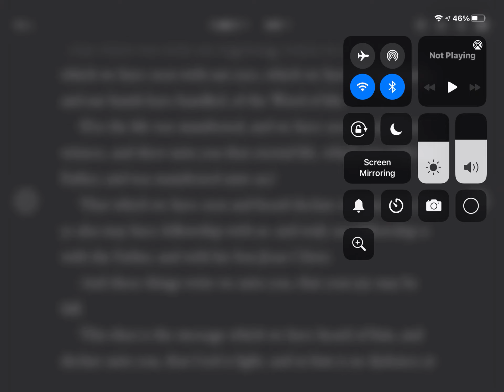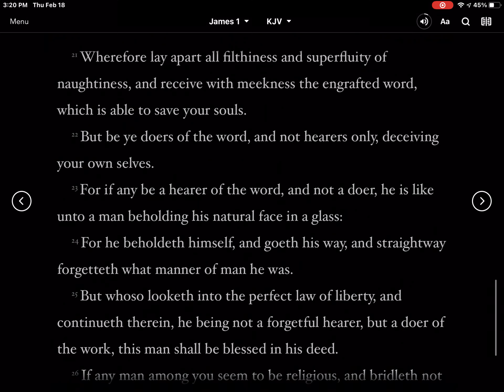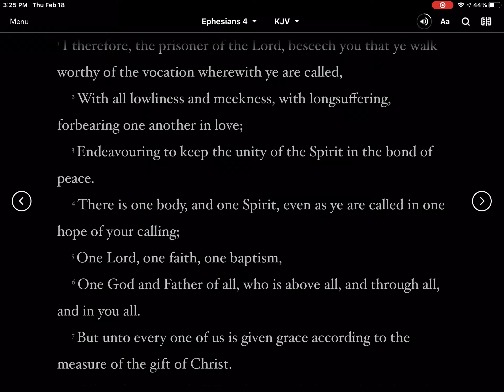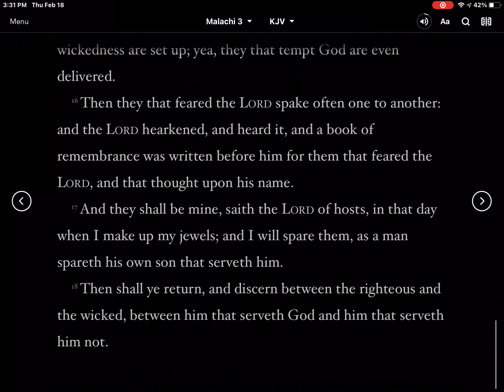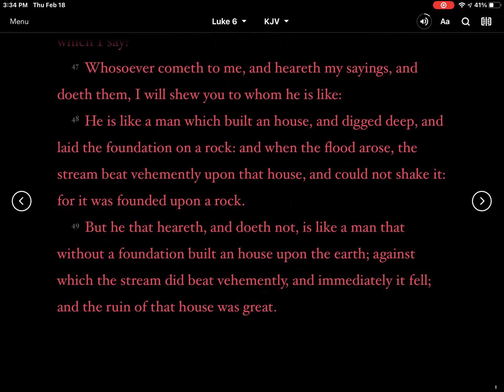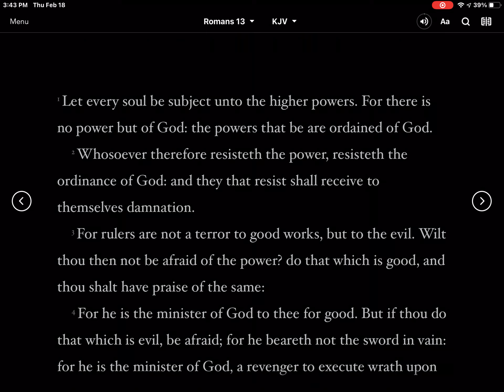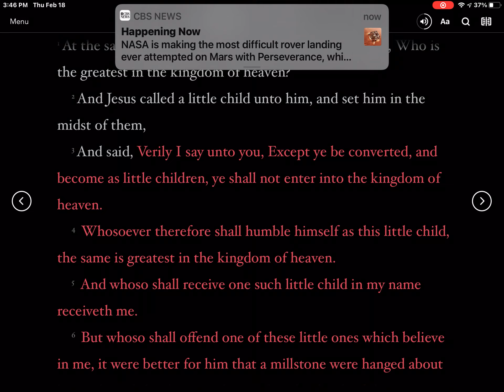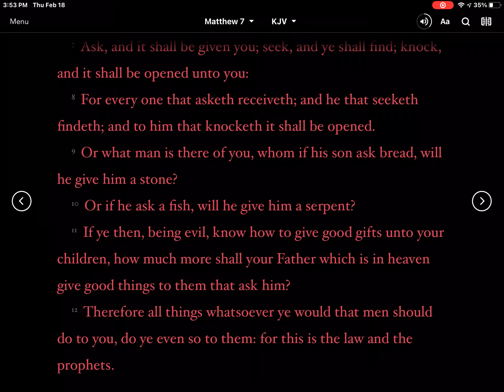How to handle acting impossibly or not how to prevent bad behavior